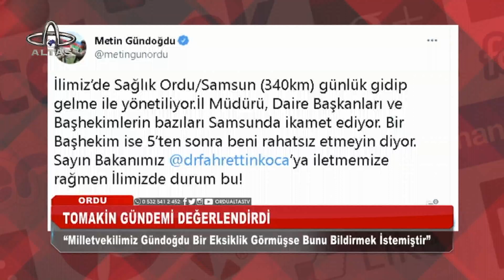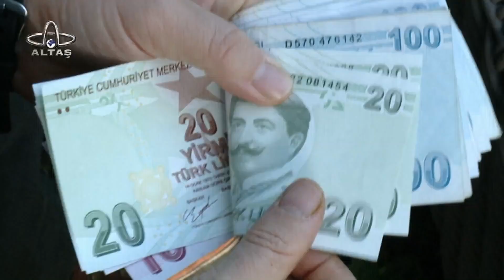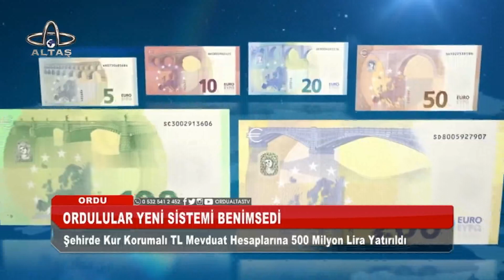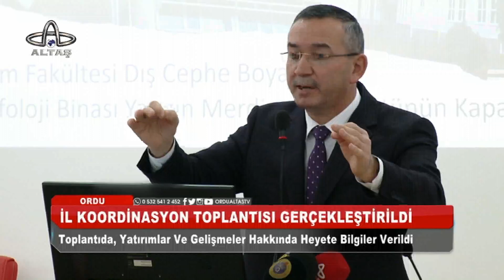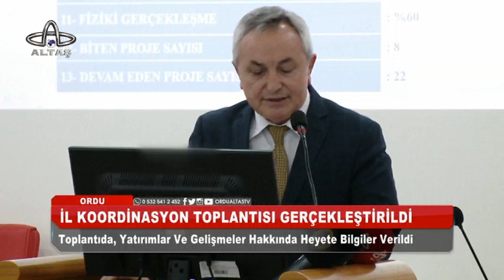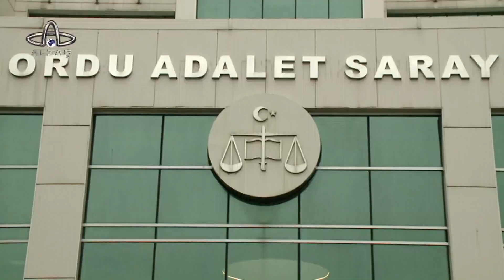Ordu Altaş TV Ana Haber | 12 Ocak 2022